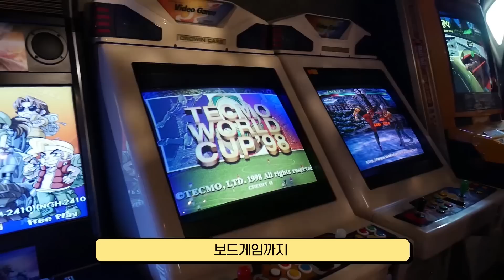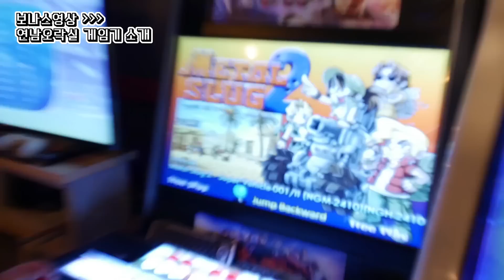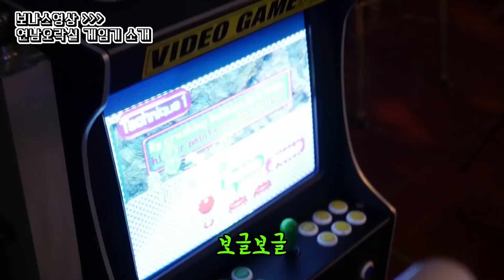[위고유고] 연남동 '연남오락실' 고고리뷰 ! / [WGUG] 'Yeonnam Oraksil' in Yeonnam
위고유고의 고고리뷰 다섯 번째는 연남동에 있는 특별한 펍 ! 연남오락실입니다 !
 The fifth gogo review of WGUG(WeGoUGo) : Yeonnam Oraksil in Yeonnam-dong , Seoul

영상 끝에 오락기 세부설명도 놓치지 마세요 !
Don't miss detail informations about game machines in Yeonnam Oraksil

자세한 정보 ⬇️
Details ⬇️

✔️ 연남오락실 위치 : 지하철 홍대입구역 3번출구 도보 15분 !
      Location : 15 minutes by walk from Hongik university subway station exit 3